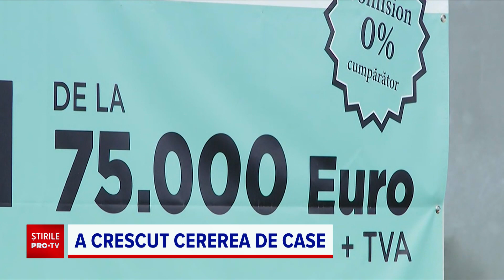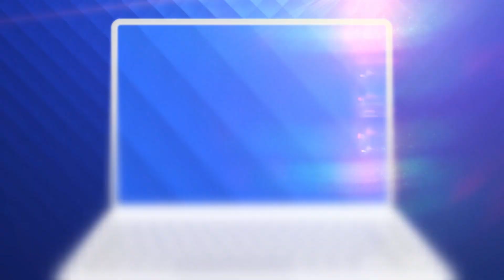Cererea de case pentru vânzare sau închiriere a crescut în ultimele luni cu peste 50 %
Cererea de case pentru vânzare sau închiriere a crescut în ultimele luni cu peste 50 % față de aceeași perioadă a anului trecut.